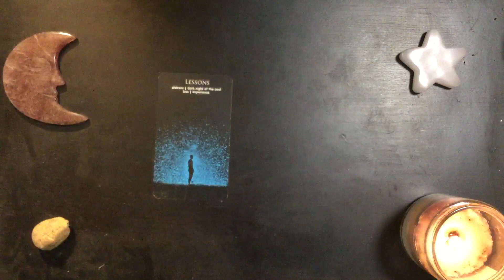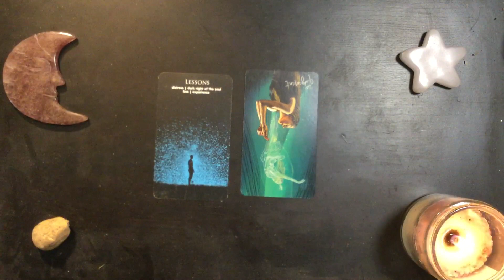Sunday Night Dreams 2023-07-02 🌟 It’s Not Too Late to Change It